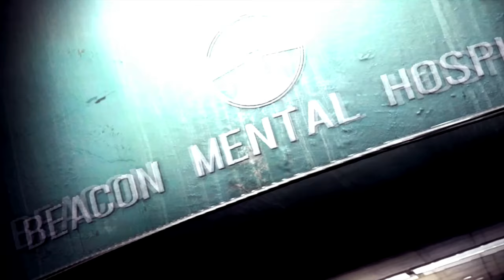THE EVIL WITHIN 2 #018 - Bekämpfe deine Albträume [Lets Play/German]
Drei Jahre nach seinen verstörenden Erlebnissen in der Beacon Nervenheilanstalt ist Sebastian Castellanos am Boden angelangt. Er ist Alkoholiker, hat seine Frau Myra und Tochter Lily verloren und seinen Job als Detective beim Krimson City Police Departement noch gleich dazu. Doch ein Licht erscheint am Ende des Tunnels: Juli Kidman, die schon aus dem Vorgänger bekannt ist, meldet sich bei Sebastian, um ihm mitzuteilen, dass seine Tochter Lily noch lebt. Der Detective dachte eigentlich, sie wäre bei einem verheerenden Hausbrand ums Leben gekommen, dabei hat die geheime Organisation Mobius, für die Kidman arbeitet, Sie als Versuchskaninchen benutzt und sie schließlich als Kern der STEM-Stadt Union eingesetzt. Sebastian trifft also die Entscheidung, erneut in den STEM einzutauchen, um seine Tochter zu retten.

Gefällt euch das Spiel eventuell?.
Dann kauft es im Original und unterstützt somit die Entwickler.

Entwickler: Tango Gameworks
Herausgeber: Bethesda Softworks
Kommentiertes Gameplay: Ma kenshi